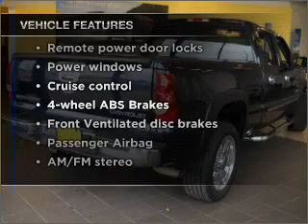2005 Chevrolet Silverado 1500HD - Longview TX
Year: 2005
Make: Chevrolet
Model: Silverado 1500HD
Trim: LS
Engine: 6.0 liter 8 cylinder 16 valve
Transmission: 4-Speed Automatic
Color: Blue
Mileage: 30374
Address:
800 East Hwy 31